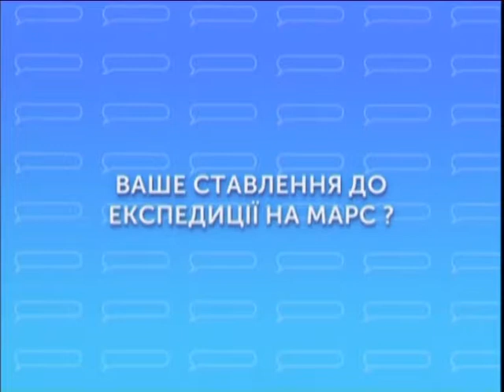Гостя студії – Світлана Герасименко, лектор Київського планетарію